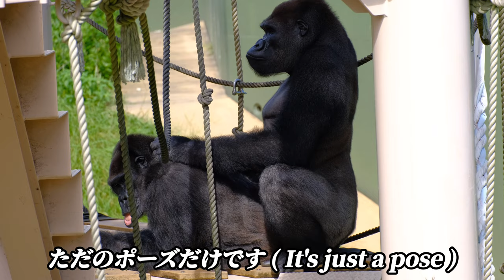思春期で悶々とするキヨマサは誰も止められない【東山動物園】2023/09/22 金曜日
2023/09/22  金曜日

名古屋市にある東山動植物園で撮影したニシローランドゴリラのシャバーニ一家です。

この日はキヨマサが興奮気味でドラミングをしたりネネにちょっかいを出したりと興奮気味。

お昼ご飯も待ち遠しい。

キヨマサとネネが交尾しているようなシーンがありますが､現地に毎日調査研究に来ている京都大学の先生はポーズだけだから大丈夫だと言ってました。

年頃となりキヨマサもよくアニーにちょっかいを出しますが､ポーズだけで挿入はしていないとの確認を取っています。

2023/09/22 Friday

The Shabani family of western lowland gorillas photographed at Higashiyama Zoo and Botanical Garden in Nagoya.

On this day, Kiyomasa was very excited, drumming and making fun of Nene.

I can't wait for lunch.

There is a scene where Kiyomasa and Nene appear to be mating, but a professor from Kyoto University who comes to the scene every day to conduct research said it was okay because it was just a pose.

Now that she's around that age, Kiyomasa often makes fun of Annie, but she confirms that she's only posing and not inserting herself.